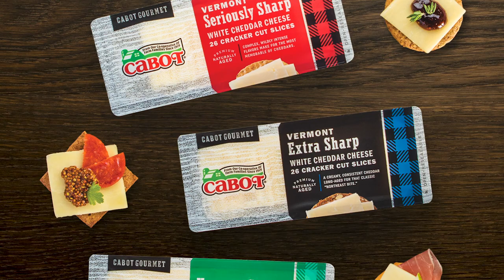Meet Cabot's Cheese Graders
Using a craft that’s equal parts art and science, our graders decide what mouthwatering variety each cheese becomes.